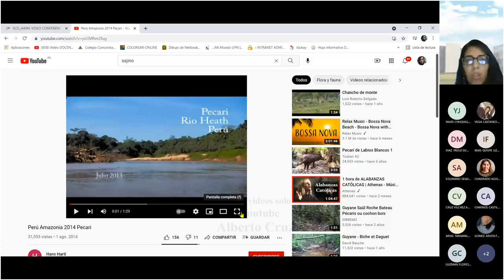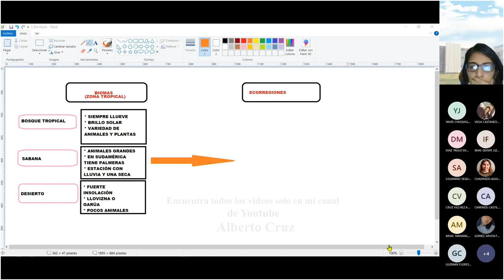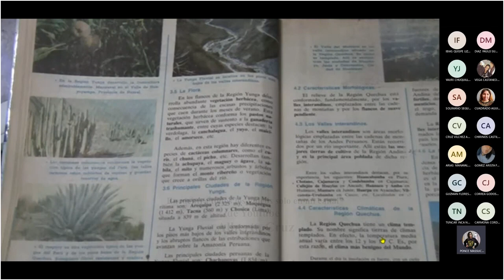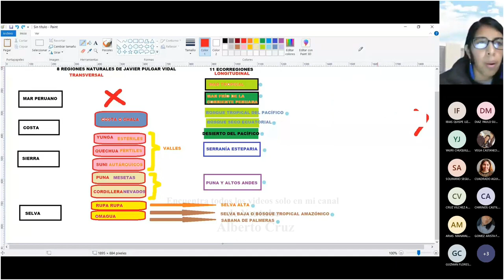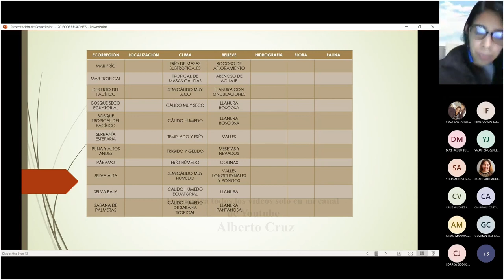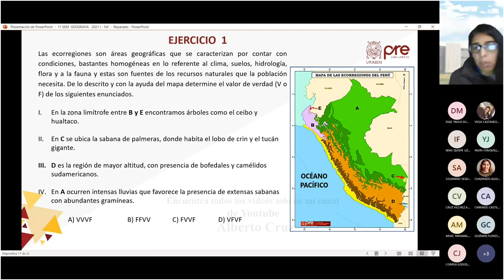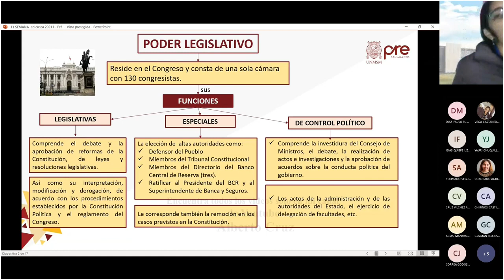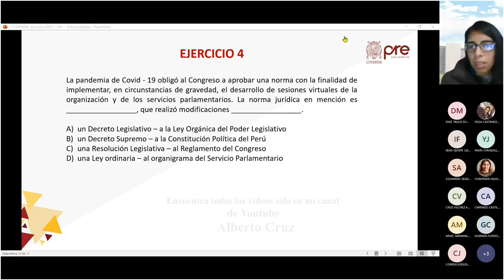Geografía y Cívica S11 - Pre San Marcos 2021 I ¨Z¨ 📚🖥️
Semana 11
Ciclo: 2️⃣0️⃣2️⃣1️⃣ 1️⃣
📚Curso: Geografía y Cívica
Profesor👨🏻‍🏫: Deborah Ponce.
📌Tema: Geografía: Principales Ecorregiones del Perú.
Cívica: Poder Legislativo: Organización, Funciones y Atribuciones.